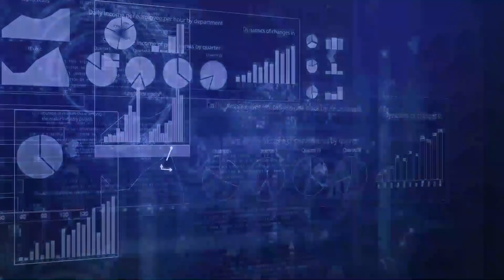[오늘의 미국] 사망자 10만명, 실업수당 210만명, GDP -5%, 트위터와 페이스북 CEO ,마스크 착용금지, 하이텍 탈 도시 [5.28 '20 LA시간]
[오늘의 미국 헤드라인 5.28'20 LA시간]
미국은 바이러스로 인한 사망자가 10만명이 넘어 세계 불명예 1위를 확고하게 했습니다.

그러나 냉정하게 비교하면 인구대비 유럽과 비슷한 사망자 숫자입니다.

적어도 현재까지는 대통령의 초기대응 잘못 만을 비난하긴 어렵다는 결론입니다.문제는 실업율입니다.

지난 주 실업수당 청구자가 210만명으로 10주일 동안 일자리를 잃은 사람이 4,000만 명이 넘었습니다.

연방준비제도의 5월 경제보고서도 좋지 않습니다.
1.4분기 GDP는 전문가의 예상보다 높은 5% 하락입니다.

경제재개가 시행되면서 마스크와 거리두기 중요성이 강조되지만 반대로 마스크를  쓴 손님을 안 받는 사업체도 있습니다.

재택근무가 늘어나면서 빅 테크널러지 회사 근무자들이 도시를 떠날 움직임입니다.
장기적으로는 회사나 직원이나 현실과 상징 사이에서 중간지점을 찾아갈 것으로 보입니다.

코로나 바이러스 감연자는 전체적으로는 줄어들고 있지만 일부 남부 주는 나아지질 않습니다.
캘리포니아주도 확진자가 늘어나고 있습니다.

무장하지 않은 흑인을  백인경관이 숨지게 한 사건에 대한 시위는 LA에서도 격렬했고, 트럼프 대통령과  조 바이든 대통령 후보도 진상규명을 해야 한다고 밝혔습니다.

트럼프 대통령은 자신의 사실과 다른 주장의 트윗에 대해 트위터가 경고한 뒤 오늘 소셜미디어에 대한 대통령 행정명령을 발표한다고 밝혔습니다.

연방 선거관리위원회 커미셔너는 대통령의 우편투표는 사기가 많다는 대통령의 트윗주장이 사실과 다르다고 밝혔습니다.

페이스북 CEO는 트위터 CEO와는 다른 입장을 FOX TV와 인터뷰에서 말했습니다.
소셜미디어 플랫폼은 진실규명을 해선 안된다는 주장입니다.